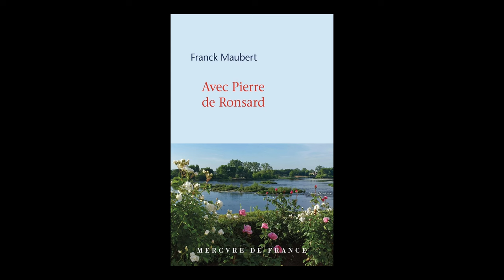Franck Maubert - Avec Pierre de Ronsard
Franck Maubert vous présente son ouvrage "Avec Pierre de Ronsard". Parution le 22 août 2024 aux éditions Mercure de France. Rentrée littéraire automne 2024.